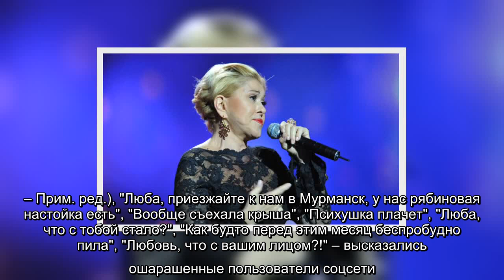✅ "Психушка плачет": опухшую Успенскую заподозрили в злоупотреблении алкоголем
✍  В ролике, опубликованном в инстаграм-аккаунте певицы, она сидит на веранде и пьет морс. "Если нету водки в доме, сколько хочешь в гастрономе! Най-на-на-на-на!" – весело поет звезда. Фолловеры признались, что кадры вызвали у них ужас. Во-первых, россияне были неприятно шокированы опухшим видом знаменитости. Они раскритиковали ее за злоупотребление уколами красоты. Кроме того, публике показалось, что Любовь Успенская на видео нетрезва. "Зато по глазам не скажешь, что бухая, фореве ботоксу" (здесь и далее орфография и пунктуация авторов сохранены. – Прим. ред.), "Люба, приезжайте к нам в Мурманск, у нас рябиновая настойка есть", "Вообще съехала крыша", "Психушка плачет", "Люба, что с тобой стало?", "Как будто перед этим месяц беспробудно пила", "Любовь, что с вашим лицом?!" Самые преданные поклонники отметили, что певица роскошно выглядит. Они отдали должное ...